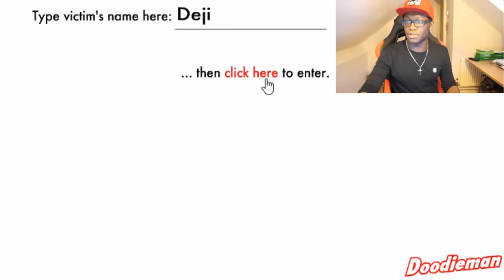What Have I Just Seen...